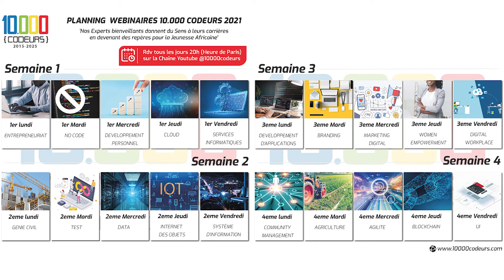Portrait Grace LOUBASSOU par Nelly KAMBIWA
DES ROLES MODELES POUR ACCOMPAGNER L'AUTONOMISATION DES FEMMES PAR LE NUMERIQUE

Tous les 3èmes Jeudis du mois, notre Webinaire “La femme est l’avenir du numérique en Afrique” met en lumière des femmes inspirantes , véritables “Grandes sœurs” bienveillantes de l’Ecosystème 10.000 Codeurs. Ces femmes encouragent les filles et femmes du Continent à choisir une carrière dans les métiers du numérique. Ces femmes sont interviewés sur leur parcours par d’autres femmes.